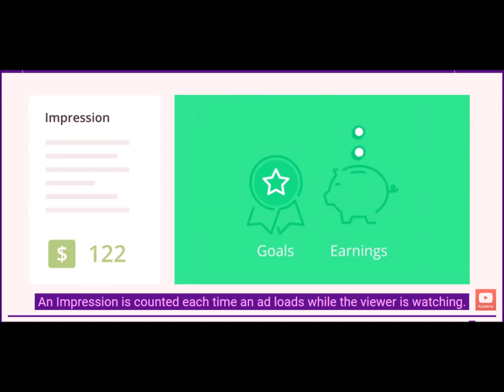Take your Beast out for a walk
@ We Need Coins and Not Damages
@ Press The Button -Repeat Playlist -to Hear Coins Better -
@ Press The Button -Shuffle Playlist -for Better Sound -